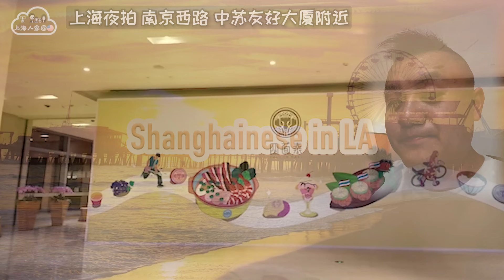🇹🇼【上海房子被骗走了】已经有上海人中招了🎯 来自台湾的骗术 🏠房子被骗走 经济下行 骗子横行 台湾 诈骗 电诈 ｜上海人在洛杉矶｜上海房价 海外置业 美国买房 加州买房 美国移民 移民生活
上海人  80后  中年夫妻
洛杉矶乡下
创业投资  咖啡厂  养家糊口
旅行  美食